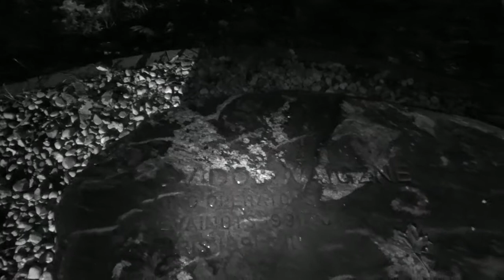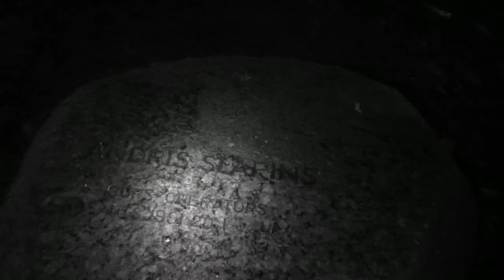"Balta nakts" / Gedenkstein / Impressionen # Riga, 5.9.2021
Traveler from Cédric Le Borgne. Les Voyageurs

Laut dem Autor des Projekts, dem Künstler Cedric Le Borgne, ist die Stadt ein kreativer Spielplatz, auf dem sowohl traurige als auch glückliche Gefühle, Traurigkeit und Nostalgie zum Ausdruck kommen. Die von Leborn geschaffenen Skulpturen betonen die Stadt als Lebensraum, verweisen auf Widersprüche, Meinungsvielfalt und laden zu Begegnung und Gespräch ein.

Zu sehen ist auch, leider durch die Dunkelheit sehr schlecht, ein Gedenkstein für einen bekannten lettischen Kameramann, der Anfang der 90er Jahre bei dem Überfall der russischen Spezialeinsatztruppe Omon auf Riga im Park sowie auch einige wenige andere Leute, willkürlich erschossen wurde.

According to the author of the project, the artist Cedric Le Borgne, the city is a creative playground where both sad and happy emotions, sadness and nostalgia are expressed.  The sculptures created by Leborn emphasize the city as a place to live, refer to contradictions, diversity of opinion and invite people to meet and talk.
If you are interested, you can find out more about the philosophy behind this project:

You can also see, unfortunately very poorly due to the darkness, a memorial stone for a well-known Latvian cameraman who was shot at random in the park in the early 1990s during the raid by the Russian special forces Omon on Riga, along with a few other people.